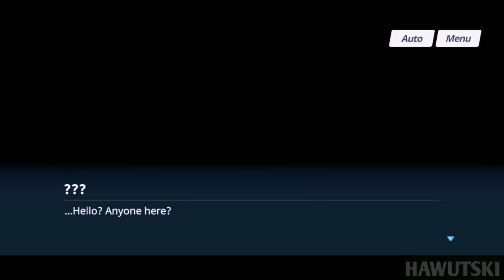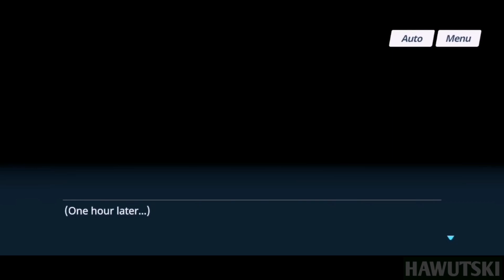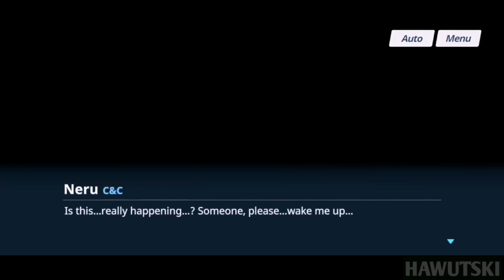Daily Life Story with C&C (Episodes 1-3) | Blue Archive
Hey there mates! Here's a compilation video I made of episodes 1-3 of group story with C&C in Blue Archive.

Group story (formerly known as sub story) gives us a short glimpse of what the particular students in their respective group do in their daily lives. In this sub story, it will focused on C&C of Millennium Science School.

Timestamps
0:00 - Episode 1: Cleaning & Clearing
5:54 - Episode 2: Maid & Dismayed Part 1
12:03 - Episode 3: Maid & Dismayed Part 2